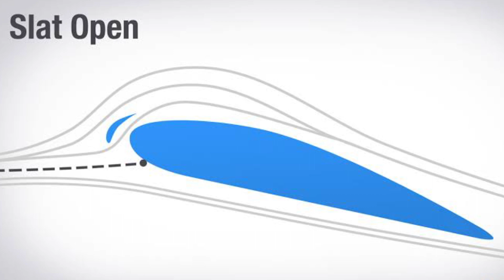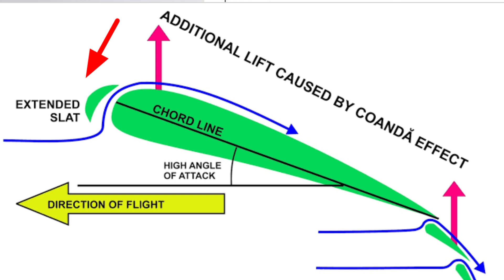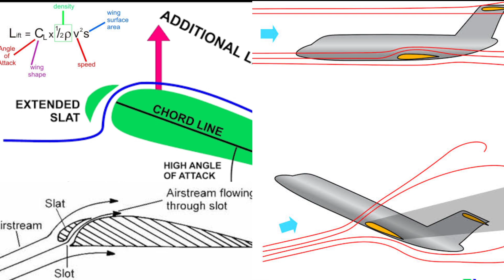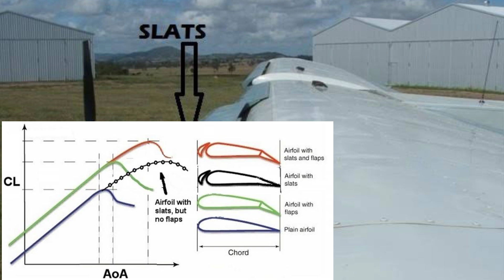LEADING EDGE HIGH LIFT DEVICE - SLATS & SLOTS | MODULE -08 | AERODYNAMICS | AVIATIONJAGAT